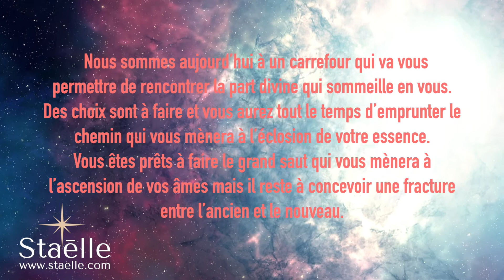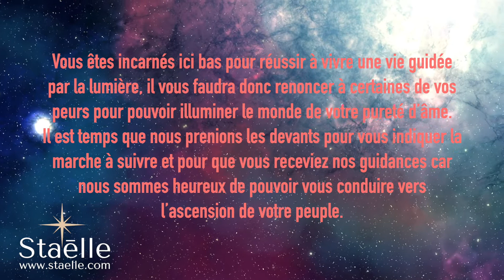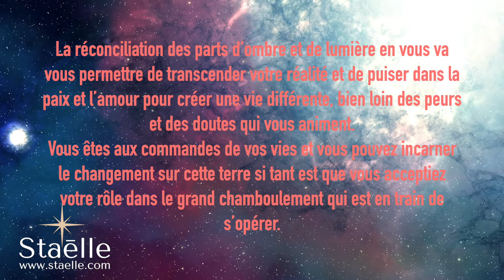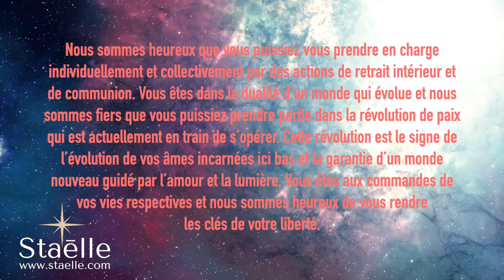Message des guides Septembre 2021 : Incarner le changement et créer sa réalité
Dans cette nouvelle vidéo je vous partage un message de mes guides de lumière canalisé le 29 aout pour le mois de septembre 2021.

Pour connaitre mon histoire avec mes capacités médiumniques, rendez-vous sur cet article

Audrey Delanuit

MON PODCAST – « STAELLE RADIO » :
Retrouvez mon podcast sur ma chaine Youtube mais aussi sur les plateformes ci-dessous sous le nom « Staelle Radio » !

Bises :)
Audrey Delanuit